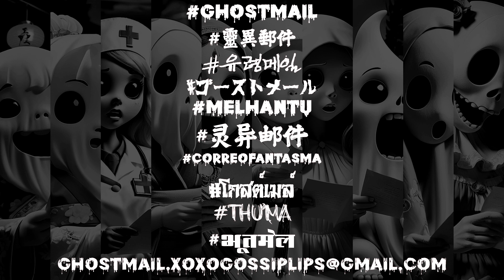भूतमेल एपिसोड 7 | दक्षिण "एक्स" औद्योगिक भवन का भूतिया: एक व्यक्तिगत मुठभेड़ | XOXO Gossip Lips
इस मनोरंजक वीडियो में, हमसे जुड़ें क्योंकि हम हांगकांग की एक भयानक औद्योगिक इमारत में अलौकिक के साथ एक रोमांचक व्यक्तिगत मुठभेड़ का वर्णन करते हैं। अज्ञात के दायरे में कदम रखें क्योंकि हम अपने ग्राहकों के साथ रहस्य और साज़िश में डूबी असाधारण गतिविधि का प्रत्यक्ष अनुभव साझा करते हैं। क्या आप अज्ञात में जाने के लिए तैयार हैं?

- एरी साउथ "एक्स" औद्योगिक भवन
- डरावने सपने और परेशानियाँ
- अज्ञात के साथ एक भयानक मुठभेड़

اس دلکش ویڈیو میں، ہمارے ساتھ شامل ہوں جب ہم ہانگ کانگ کی ایک پُرجوش صنعتی عمارت میں مافوق الفطرت کے ساتھ ریڑھ کی ہڈی میں جھنجھوڑ دینے والی ذاتی ملاقات کا ذکر کرتے ہیں۔ نامعلوم کے دائرے میں قدم رکھیں جب ہم اپنے سبسکرائبرز کو غیر معمولی سرگرمی کے ساتھ اپنے تجربے کا اشتراک کرتے ہیں، اسرار اور سازشوں میں گھرے ہوئے ہیں۔ کیا آپ ناقابل وضاحت میں تلاش کرنے کے لئے تیار ہیں؟ سردی کو پھیلانے کے لیے اس ویڈیو کو لائک اور شیئر کرنا نہ بھولیں!

- Eerie South X انڈسٹریل بلڈنگ
- پریشان کن خواب اور خلل
- نامعلوم کے ساتھ خوفناک مقابلے

ਇਸ ਮਨਮੋਹਕ ਵੀਡੀਓ ਵਿੱਚ, ਸਾਡੇ ਨਾਲ ਸ਼ਾਮਲ ਹੋਵੋ ਕਿਉਂਕਿ ਅਸੀਂ ਹਾਂਗਕਾਂਗ ਵਿੱਚ ਇੱਕ ਅਜੀਬ ਉਦਯੋਗਿਕ ਇਮਾਰਤ ਵਿੱਚ ਅਲੌਕਿਕ ਨਾਲ ਇੱਕ ਰੀੜ੍ਹ ਦੀ ਝਰਨਾਹਟ ਵਾਲੀ ਨਿੱਜੀ ਮੁਲਾਕਾਤ ਦਾ ਵਰਣਨ ਕਰਦੇ ਹਾਂ। ਅਣਜਾਣ ਦੇ ਖੇਤਰ ਵਿੱਚ ਕਦਮ ਰੱਖੋ ਕਿਉਂਕਿ ਅਸੀਂ ਆਪਣੇ ਗਾਹਕਾਂ ਨੂੰ ਅਲੌਕਿਕ ਗਤੀਵਿਧੀ ਦੇ ਨਾਲ ਆਪਣੇ ਅਨੁਭਵ ਨੂੰ ਸਾਂਝਾ ਕਰਦੇ ਹਾਂ, ਰਹੱਸ ਅਤੇ ਸਾਜ਼ਿਸ਼ ਵਿੱਚ ਘਿਰਿਆ ਹੋਇਆ ਹੈ। ਕੀ ਤੁਸੀਂ ਅਣਜਾਣ ਵਿੱਚ ਜਾਣ ਲਈ ਤਿਆਰ ਹੋ? ਠੰਢ ਫੈਲਾਉਣ ਲਈ ਇਸ ਵੀਡੀਓ ਨੂੰ ਪਸੰਦ ਅਤੇ ਸਾਂਝਾ ਕਰਨਾ ਨਾ ਭੁੱਲੋ!

- ਈਰੀ ਸਾਊਥ ਐਕਸ ਇੰਡਸਟਰੀਅਲ ਬਿਲਡਿੰਗ
- ਡਰਾਉਣੇ ਸੁਪਨੇ ਅਤੇ ਗੜਬੜ
- ਅਣਜਾਣ ਨਾਲ ਭਿਆਨਕ ਮੁਕਾਬਲੇ

இந்த கவர்ச்சியான வீடியோவில், ஹாங்காங்கில் உள்ள ஒரு வினோதமான தொழில்துறை கட்டிடத்தில் இயற்கைக்கு அப்பாற்பட்ட ஒரு தனிப்பட்ட சந்திப்பை விவரிக்கையில் எங்களுடன் சேருங்கள். மர்மம் மற்றும் சூழ்ச்சியால் மறைக்கப்பட்ட அமானுஷ்ய செயல்பாடுகளுடன் எங்கள் சந்தாதாரர்களின் நேரடி அனுபவத்தைப் பகிர்ந்து கொள்ளும்போது, தெரியாதவர்களின் சாம்ராஜ்யத்திற்குள் நுழையுங்கள். விவரிக்கப்படாதவற்றை ஆராய நீங்கள் தயாரா? குளிர்ச்சியை பரப்ப இந்த வீடியோவை லைக் மற்றும் ஷேர் செய்ய மறக்காதீர்கள்!

- ஈரி சவுத் எக்ஸ் தொழில்துறை கட்டிடம்
- வேட்டையாடும் கனவுகள் மற்றும் தொந்தரவுகள்
- தெரியாதவர்களுடன் திகிலூட்டும் சந்திப்புகள்

এই মনমুগ্ধকর ভিডিওতে, আমাদের সাথে যোগ দিন যখন আমরা হংকংয়ের একটি বিস্ময়কর শিল্প ভবনে অতিপ্রাকৃতের সাথে একটি মেরুদন্ড-ঝনঝন ব্যক্তিগত সাক্ষাৎ বর্ণনা করছি। অজানার রাজ্যে পা বাড়াই যখন আমরা আমাদের গ্রাহকদের অলৌকিক কার্যকলাপের সাথে সরাসরি অভিজ্ঞতা শেয়ার করি, যা রহস্য এবং ষড়যন্ত্রে আবৃত। আপনি অব্যক্ত মধ্যে delve করতে প্রস্তুত? ঠাণ্ডা ছড়িয়ে দিতে এই ভিডিওটি লাইক এবং শেয়ার করতে ভুলবেন না!

- ইরি সাউথ এক্স ইন্ডাস্ট্রিয়াল বিল্ডিং
- ভুতুড়ে স্বপ্ন এবং ঝামেলা
- অজানাদের সাথে ভয়ঙ্কর এনকাউন্টার

निम्नलिखित भाषाओं में भी उपलब्ध है / Also available in the following languages：-

10) घोस्टमेल : हिंदी / Hindi

आपकी प्रेरणा और मनोरंजन के अंतिम स्रोत "XOXO Gossip Lips" चैनल में आपका स्वागत है! संगीत, कला, पॉप संस्कृति से लेकर वास्तविक जीवन की भूत कहानियों, अलौकिक, अजीब कहानियों और बहुत कुछ की जीवंत दुनिया में डूबने के लिए तैयार हो जाइए।

नवीनतम के-पॉप संस्कृति से लेकर दुनिया भर के प्रेतवाधित स्थानों तक, हमने आपको कवर किया है। आपको प्रेरित करने और मनोरंजन करने के लिए रोमांचक अपडेट, डरावनी कहानियों और आकर्षक सामग्री के लिए बने रहें।

अभी सदस्यता लें और आइए एक साथ इस अविश्वसनीय यात्रा पर चलें!

XOXO गपशप होंठ!